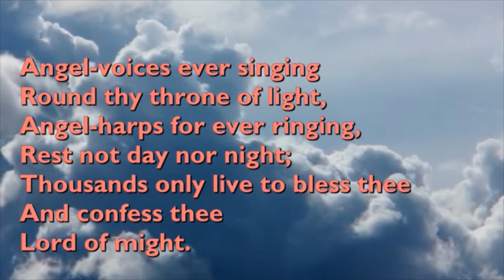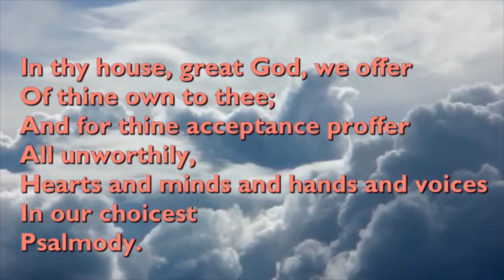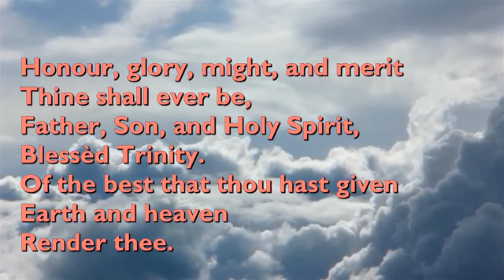Evening Prayers for Friday 16th April 2021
Led by Rev'd Bekkie Wright Probationer Minister for the Stamford Methodist Circuit.

Theme: Who or what are the angels in your life?
Bible reading: Daniel 10:2-19

Song: Angel voices ever singing round thy throne of light

The music on this video is covered by Stamford Methodist Church CCLI Licence 91977